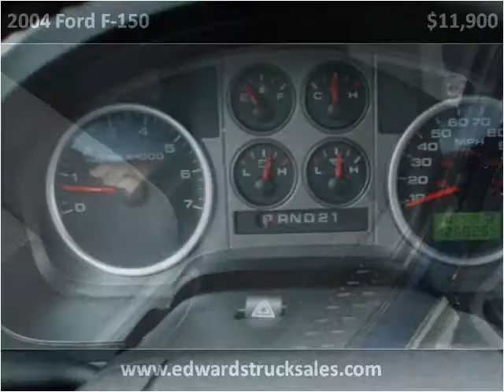2004 Ford F-150 Used Cars Seymour IN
This 2004 Ford F-150 is available from Edwards Truck Sales.